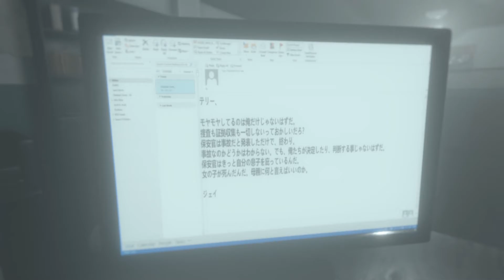【Those Who Remain】めちゃ追われるけど凝視する！サイコホラー[#4]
追うのやめて～直立もやめて～
サイコホラーゲームやっていきます！

陽が落ち、闇の名残が静かなドルモントの町で掻き立てられた。

失踪事件の噂が町中を急速に駆け巡り、不安で説明のつかない恐怖が広がり始め、残った者達に対しての不穏な兆候になる闇がやって来ました。

過ちは起きるべきではないのです、特に人生が完璧な時は。それでも過ちは起きてしまうのです。エドワードは素晴らしい人生を送っていました。美しい妻に完璧な娘。それでも彼はウィスキーを何杯も飲み、彼が持っている不倫関係を終わらせようと、ドルモントの夜の町を車で走っていました。彼の過ちを正すために。

エドワードがゴールデン・オーク・ホテルに入った時、彼はこの夜がどれほど彼の人生を変えて行くのかということに気付いていませんでした。

人々の瞳の片隅で大きくなる恐怖と闇が、ついに解放されたのです…

Those Who Remainは、静かなドルモントの町を舞台にした、詳細なサイコホラーストーリーです。無秩序に現実の骨組みからかけ離れたこの町は、闇とその町に住む市民の行いによって歪ませられているのです。

闇によって反映された背筋の凍る恐怖に立ち向かい、ドルモントの夜を生き延びる使命に直面しながら、エドワードは正気やモラルを保つことができるのか、そして徘徊する悪魔の影が課す試練に立ち向かいます。